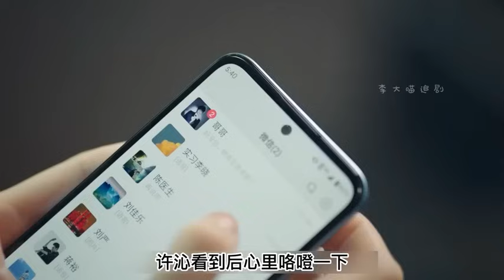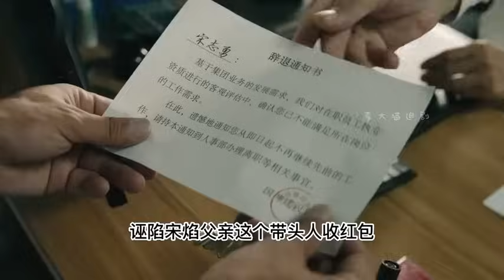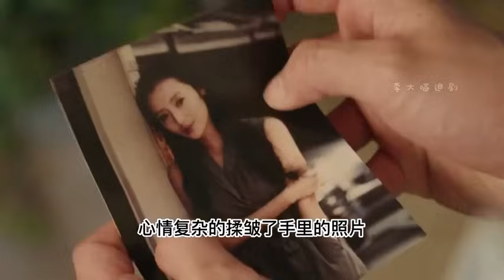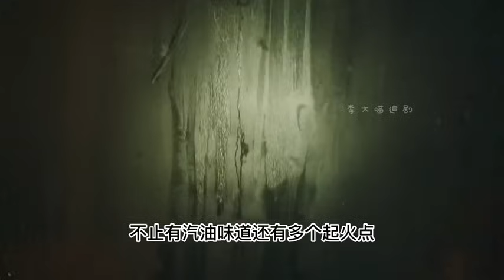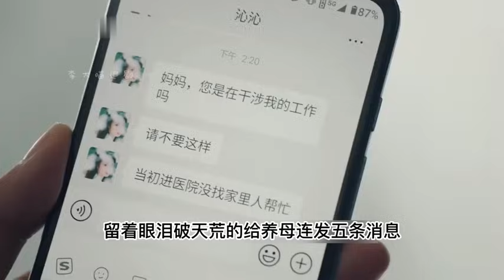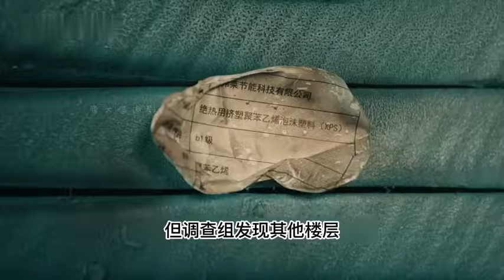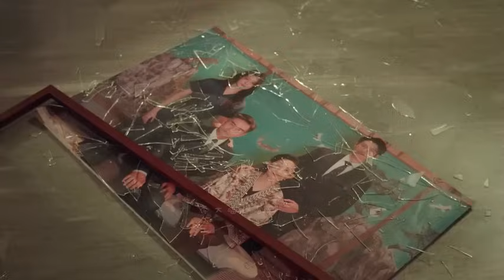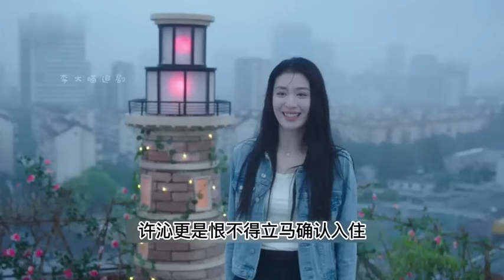2023「多角戀」超甜甜寵劇！楊洋&王楚然，互相霸氣宣示主權，因戲生情，倆人究竟有多甜？一口氣看完《我的人間煙火》王楚然篇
2023「多角戀」超甜甜寵劇！楊洋&王楚然，互相霸氣宣示主權，因戲生情，倆人究竟有多甜？一口氣看完《我的人間煙火》王楚然篇